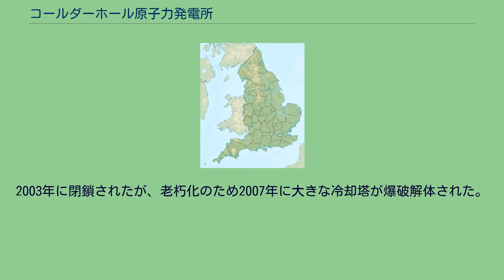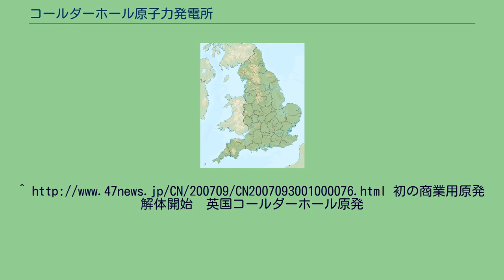コールダーホール原子力発電所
コールダーホール原子力発電所（旧名：ウィンズケール原子力研究所、現在はセラフィールド）は、英国北西部カンブリア州にあった原子力発電所で、現在廃炉が進められている。
1956年10月17日に運転開始した最初期の原子力発電所で、1981年セラフィールドに改名された後、2003年3月31日に原子炉の運転を終了した。
2007年9月29日には4つの冷却塔が爆破解体された。
西側諸国初の原子力発電所として知られる。
原子炉は原爆級プルトニウム生産に優れるマグノックス炉(黒鉛減速炭酸ガス冷却型原子炉)を採用している。
このタイプの原子炉で実用性のデータが集まったことから、この発電所以降、イギリスでは黒鉛炉が主流となる。
建設当初核兵器生産の意図もあったことから、純粋な世界初の商用炉ではない。
世界初の原子力発電所はソ連のオブニンスク原子力発電所、電気を得るだけの純粋な商用原子力発電所は米国のシッピングポート原子力発電所が最初である。
コールダーホール原発の基数は全部で4基、合計出力は24万キロワットであった。
1号炉の運転開始時の記念式典にエリザベス2世女王が出席している。
2002年にロシア（旧ソビエト）のオブニンスク原子力発電所が閉鎖、廃炉されたため、他の第一世代の原子力発電所を含めて操業中の原子力発電所としては世界最古、世界最長の運転経過年数であった。
2003年に閉鎖されたが、老朽化のため2007年に大きな冷却塔が爆破解体された。
初の商業用原発解体開始　英国コールダーホール原発